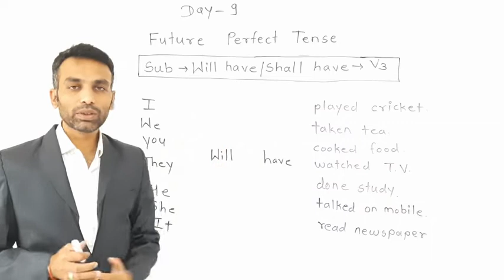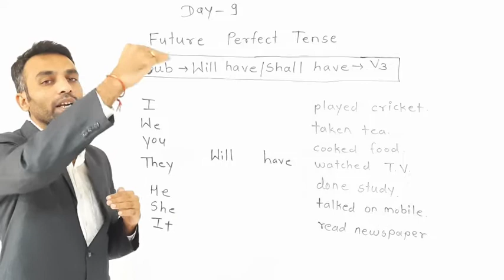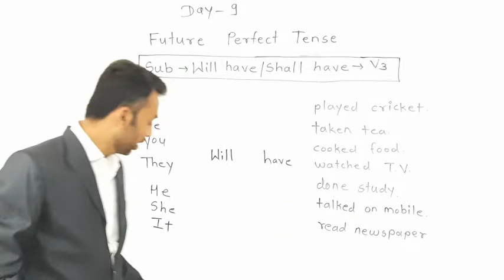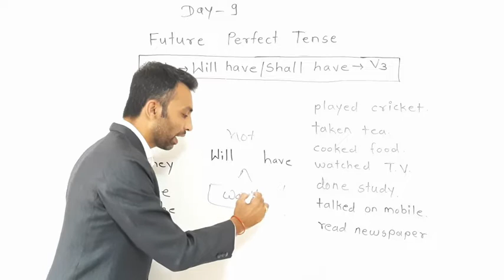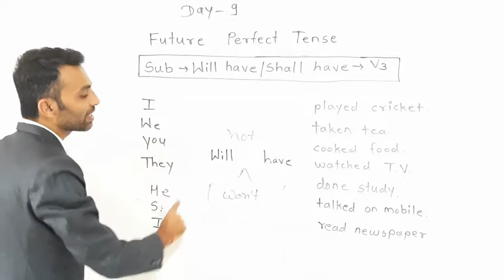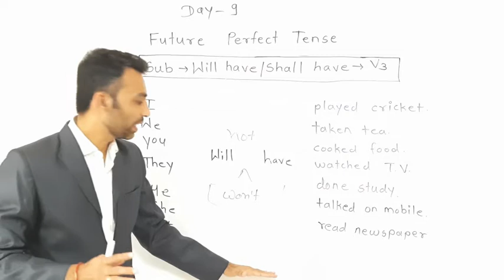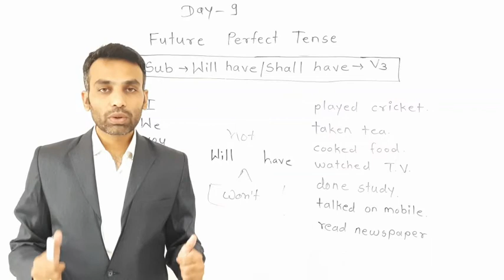Future Perfect Tense in simplest way. पूर्ण भविष्यकाळ मराठी मध्ये. Full explanation in Marathi.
Future Perfect Tense in  simplest way. Full explanation in Marathi. Learn tense with Inspire Institute.

Hello dear students and parents in this video we are going to talk about Perfect tenses and the types of tenses. We are going to learn a series of types of tenses in this week so this video contains Future Perfect Tense. Watch this video carefully and learn tense.

Hello dear students and parents in out previous videos we had explained about simple tenses i.e. three types of simple tense

Watch Our Previous Videos on Continuous TENSES

या विडेओ मध्ये मी तुम्हाला अशा प्रकारे टेन्स समजावले आहे, जसे कोणीच समजावले नसेल । आशा करतो की व्हिडीओ तुम्हाला नक्की आवडेल आणि तुम्ही लाईक नक्की कराल.अजून या व्हिडिओ संदर्भात काही अडचणी असतील तर कमेंटमध्ये विचारा.मी नक्की रिप्लाय करेल. आणि हो चॅनलला सबस्क्राईब करून शेजारील बेल आयकॉन नक्की दाबा।धन्यवाद।